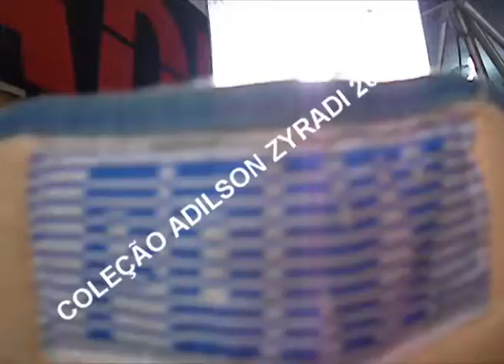FLASH BACK E TENIS ANOS 80 BY DEE JAY ADILSON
COVID 19 - SE CUIDE USE MASCARAS E ALCOOL EM GEL ,,,PROGRAMA SUPER POP ,,,LIMINHA ,,TELLE SENNA ,,DAGMAR ..JHONNY CHIC SHOW
CADEIA NELES ,SÃO MATHEUS ,INIMIGOS DA HP ,MC GUIME ,KARLINHOS KASKATAS ,SOMBRA ,SASSARICANDO ,ALEXANDRE FROTA ,157 ,JEITO MOLEQUE ,87 D ,EXALTASAMBA ,BBB ,A FAZENDA 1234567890
VAMPIRO ,PROGRAMA DO KAKA ,JORNAL DA GLOBO ,GRUPO ARTE POPULAR ,COUTINHO ,FRANK AGUAIR ,PATRICIA POETA ,
FEIRA DE ACARI SUPER POP //LUCIANA BY NIGHT ///MC SERGINHO //SHOW AS PROIBIDAS DO FUNK ;;;ANITTA SHOW INTERNACIONAL ///BOLSONARO ...CARMEM SILVA ///CANTORA ROSANGELA BARROS ///CIDINHO E DOCA ///GNT //RENTAA//EDGAR FILHO O REPORTER SBT ..TV BAND //MANAUS URGENTE .PRESIDENTE ..ANGOLA ..FACE ..DIREITOS AUTORAIS ..BRASILIA ..TRAP ..BASE ..INSTRUMENTAL ..GROOVE ..RIO DE JANEIRO ...MUMABA BIT ...THAIDE E MANO BROW EU SOU CORRERIA ;;;PHILIPS ...BYANA ...TV RECORD ..MILENE PAVORO ...INIMIGOS DA HP ;;;;FRESNO ...MC MARTINHO ..TAILANDIA ...CAMARO ...ARROCHA ..DJ ..REMIX ...NX ZERO ..LIVE NDEE NALDINHO ...ABRAMUS ..SASSARICANDO ...MARCELO D2 ...MC FIO ..PROGRAMA DO KAKA .MC MAYARA
PAULISTA ..DATENA ...TV GLOBO ...ANA MARIA BRAGA ...ANA RICKMAM ...PRAIA ...EDIÇÃO RECORD NEWS ...BALANÇO GERAL GOTINO ...NOROESTE ..SILVIA DESIGNS ...FAT FAMILY .PASTOR EDMUNDO MEDEIROS ..IGREJA CRISTO VIVO A SALVAÇÃO DO MUNDO .IGREJA PENTECOSTAL TABERNACULO ROSA DE SAROM ..RUA PROFESSOR JOSE MINHOTO 61 OSASCO ..KM 18 ...APOSTOLA ELIANA ..MOMENTOS ...CONGRESSO FEMININO HAPPY LIFE .NOVA IGREJA ..NOVO ENDEREÇO ...FESTA ...NATAL ...VASSOURAS HUMUARAMA ABILIO DINIZ ...INGRID GUIMARAES ..ZECA PAGODINHO ..SERGIO MALLANDRO ...ALEXANDRE FROTA
ORLANDIVO .SET CHIC SHOW ..DJ OSMAR FARIAS ,PREFEITO DE PIRITUBA ZE AMERICO ..DEPUTADO DONATO ,,PIRITUBA .FERREIRINHA ...KIKO KIKO ..KIMO KIMO ...DVD EQUIPE DINAMITE ...MARLINHO ..PEDRINHO ..KONDIZILLA ,MC VANESSA ...VINICIUS ...ANIVERSARIO .CAWBOY VIADO .DEE JAY ADILSON ..STUDIO ZYRADI ,,,,SILVIA FERREIRA ..APOSTOLO JUCIMARIO
FELIPE NETO BARATINHA ;;;MC DOPURADO //MC DOURADO PANCADAO //PAREDAO ///MC TIOZINHO - GILBERTO BARROS ..PROIBIDAS DO FUNK ,CLAUDINHO PP ,MC BALEIA ,RENE DO RAP ,CIDADE ALERTA ,MC MIRELLA ,JIOJMC PIRATA ///NINJA DO FUNK ///PODEROSAS DO FUNK ..MC TIOZINHO ,,,DANÇA DA MINHOCA